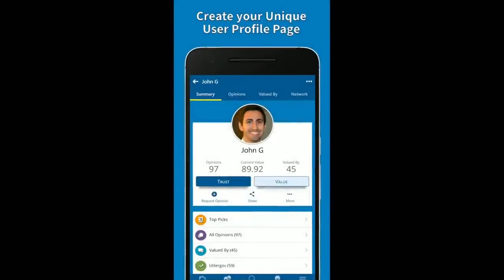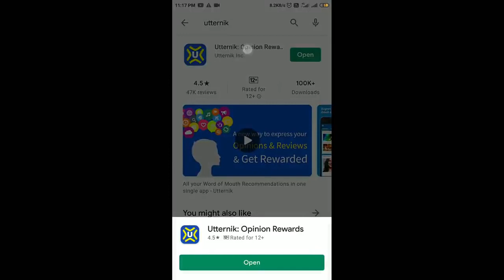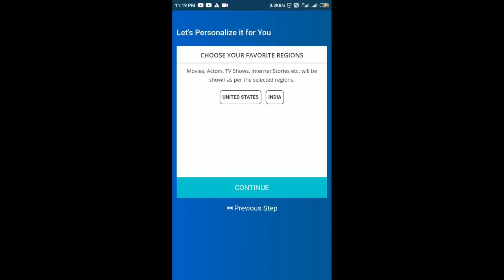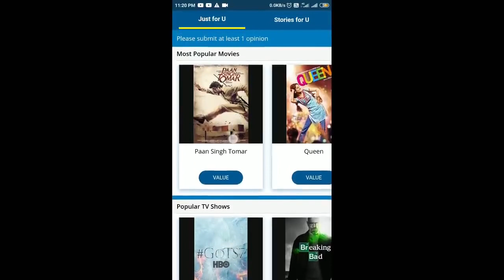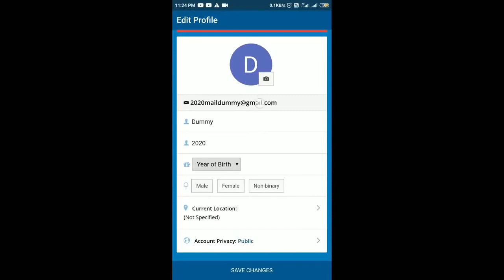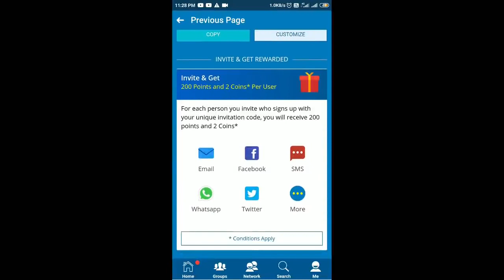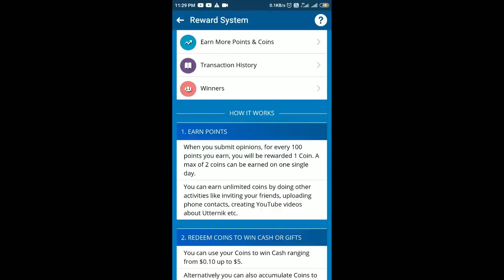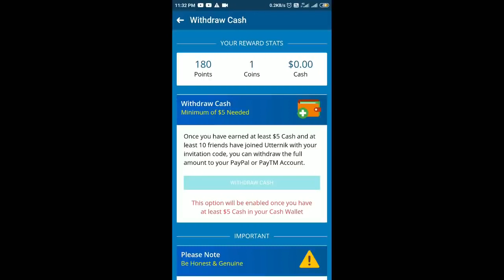2021 Best Earning App | Work From Home Jobs | Online Jobs At Home | Part Time Jobs Online | utternik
2021 Best Earning App | Work From Home Jobs | Online Jobs At Home | Part Time Jobs Online | utternik
NOTE :
Utternik is an opinion platform built for today's generation who either have little time or feel lazy to read and write long comments & reviews. With Utternik's proprietary Value System, anyone can be an Influencer and write pro reviews and opinions in matter of seconds.

Utternik replaces the outdated star rating system with it's proprietary Value System. All your Word of Mouth recommendations and the content you love or hate in one single app. You can quickly express your Opinions or Reviews about movies, travel, music, books, restaurants, apps, games, hotel, gadgets, TV shows and much more in one single app.

New Opinion Rewards:
We have revamped the Reward System & have added more ways to make money & earn cash. You can now collect more points as you submit more opinions, invite friends or perform some other minor tasks within the app. You can then redeem those points to earn Free Cash $ and also win free gifts like Amazon Echo Dot & iPhone XS. Please check out the app for more details.

So what are you waiting for? Download this earnin app for android & win real money today.